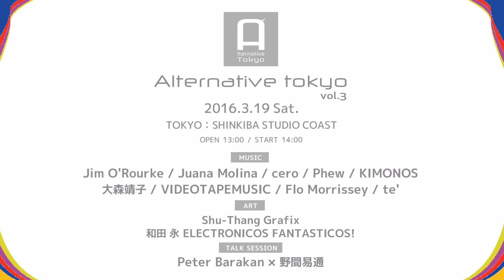Alternative tokyo vol.3 [MUSIC]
Alternative tokyo vol.3
2016/3/19(土) 東京 新木場STUDIO COAST